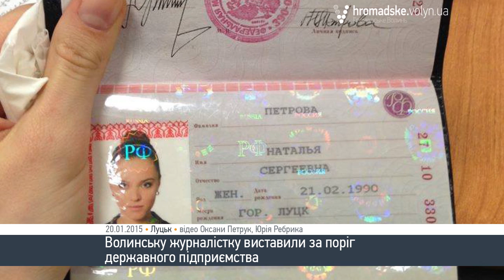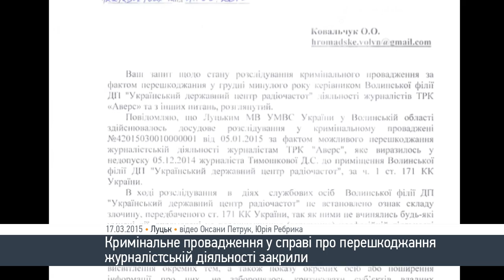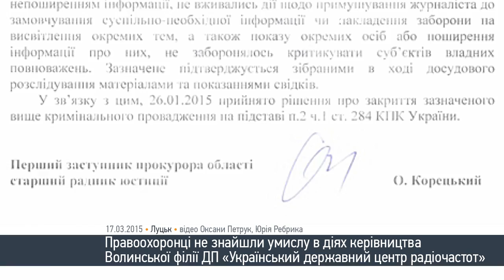Волинську журналістку виставили за поріг державного підприємства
Кримінальне провадження за фактом перешкоджання знімальній групі телеканалу «Аверс» представниками волинської філії ДП «Український державний центр радіочастот» закрили. Про це йдеться у відповіді на запит «Громадського. Волинь».